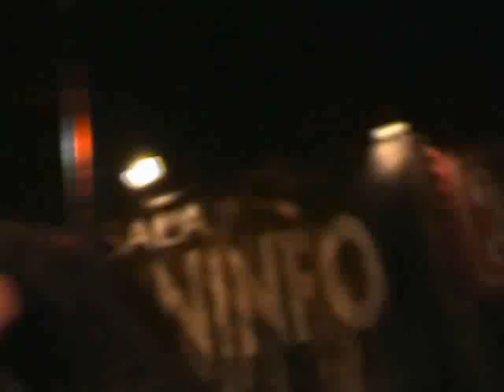Ashes Burnt Inside - Paranoid (Live)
Paranoid de Ashes Burnt Inside (Las palmas de gran canaria) durante su perimer concierto (29 / 3 / 07). Calidad igualmente pesima pero bueno, ahi esta. Tambien hay un video de este tema en un ensayo por si lo quieren ver :). Espero que les guste y comenten ^_^

Paranoid from Ashes Burnt Inside (las palmas de gran canria) during their first live concert ( 29 / 3/ 07). Poor quality again. There's also a video of this song in rehersal. Hope you'll enjoy and comment :D